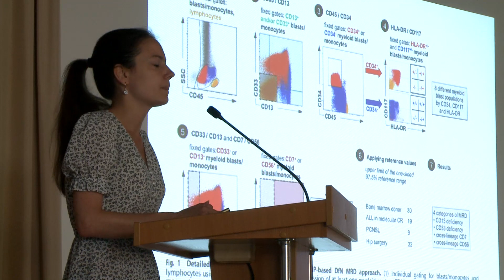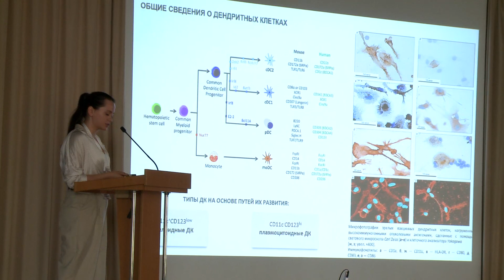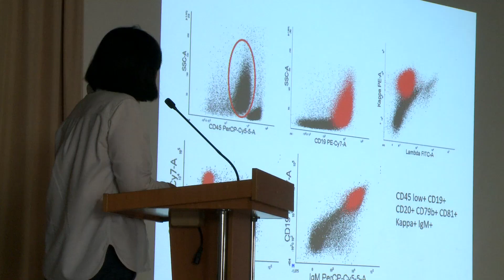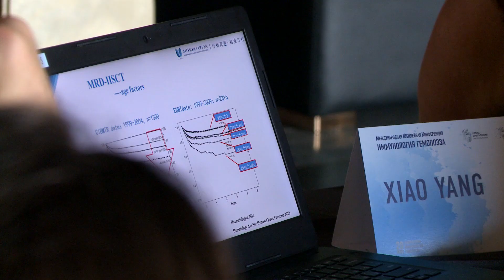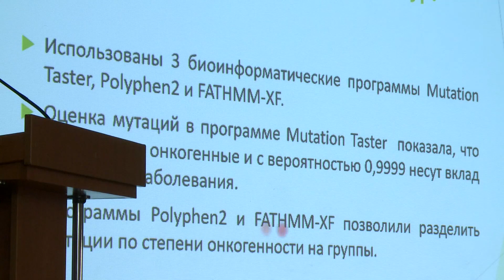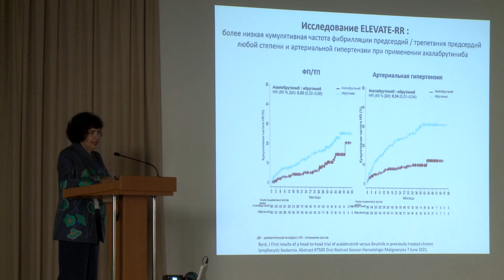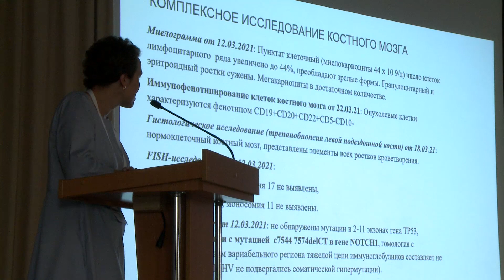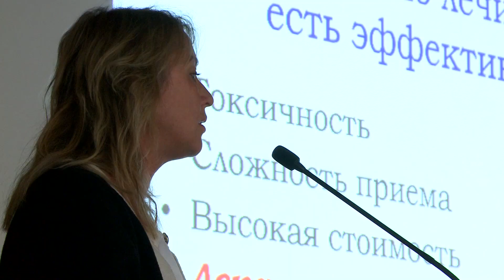Отчетный ролик 18 августа 2023